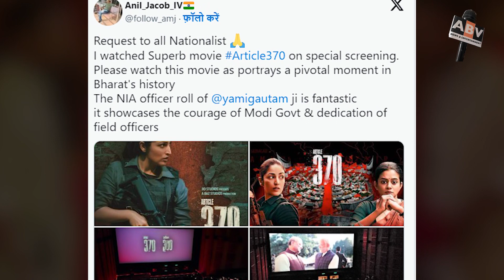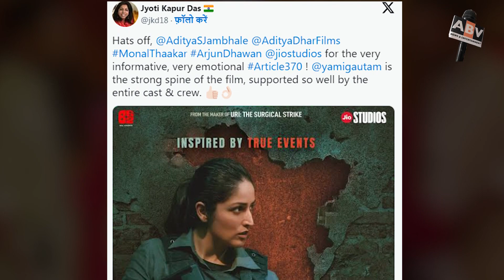Article 370 Audience Reviews : Yami Gautam's Acting Won Hearts, Fans Went Crazy For 'Article 370'